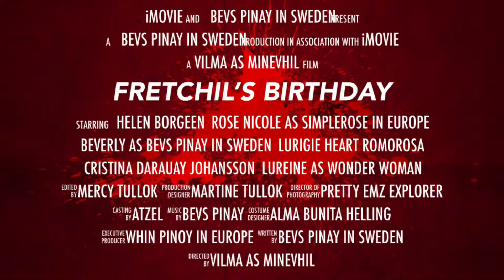BUHAY SWEDEN KALKAL BASURA|| UNIQUE FRETCHIL'S CELEBRATING BIRTHDAY PARTY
Saganitong paraan lang kame nag Kita Kita kapag may birthdy.dahil iniiwasan namin ang covid-19